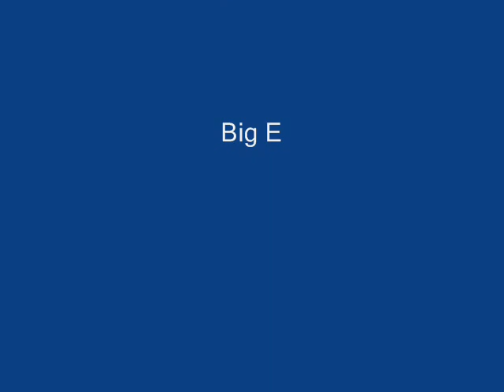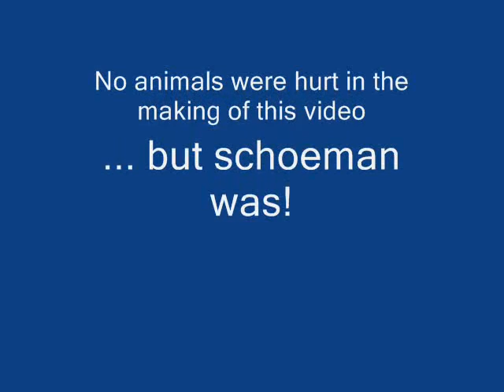Nip slip and A Day of Schoeman's Life